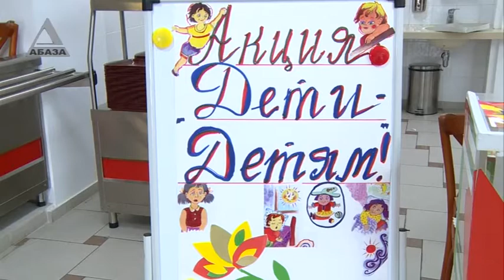Поели на здоровье за здоровье сверстников